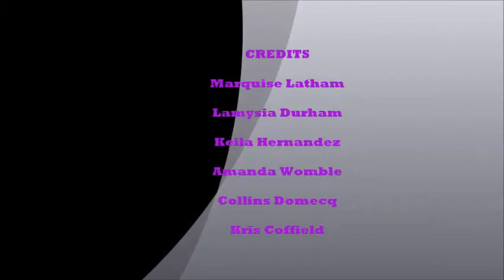South Creek High - 2014 NCSBA High School Video Honorable Mention